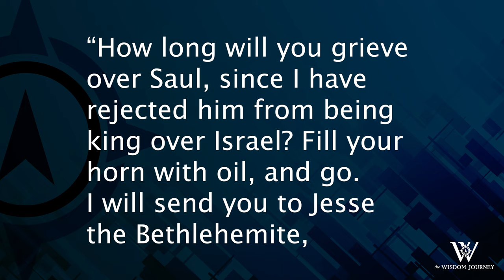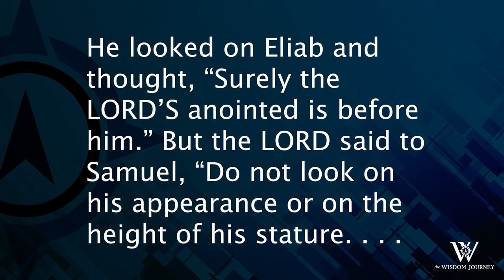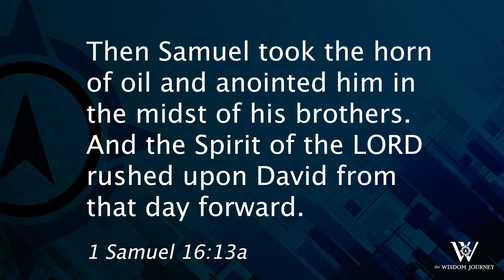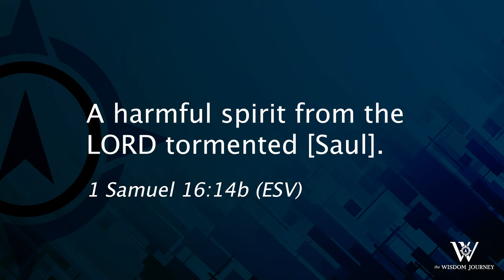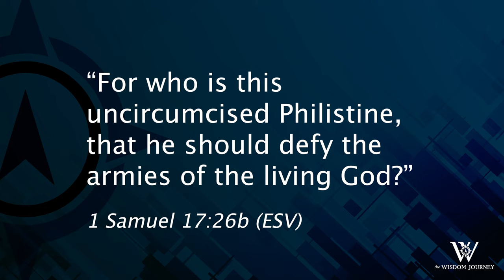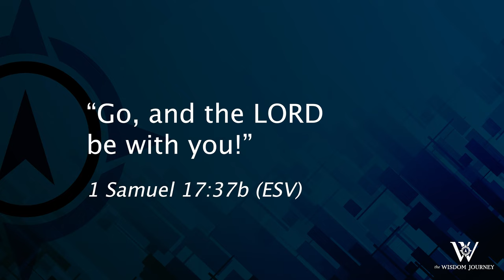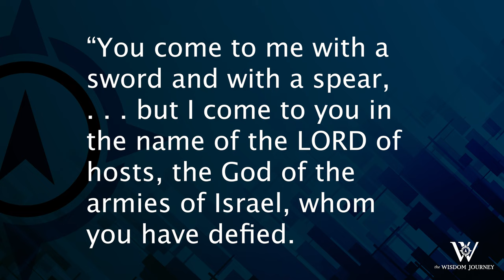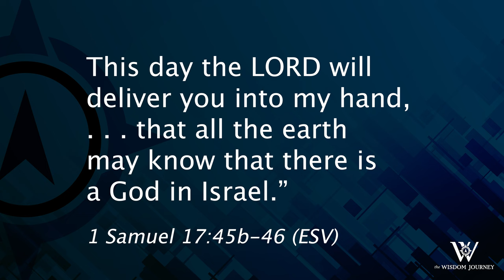Lesson 120: David and Goliath (1 Samuel 16-17)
David first appears in the Bible as a young man with a great faith. While overlooked and dismissed by others, he has a heart for God that soon becomes apparent. He reminds us that it is our willingness to be used by God, not our usefulness to God, that makes a difference.